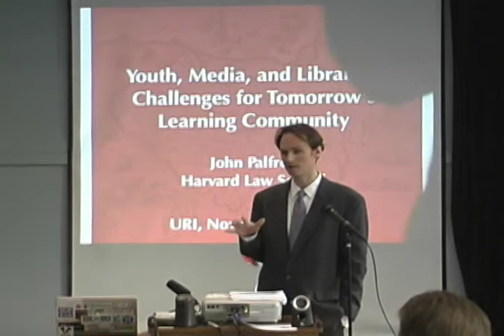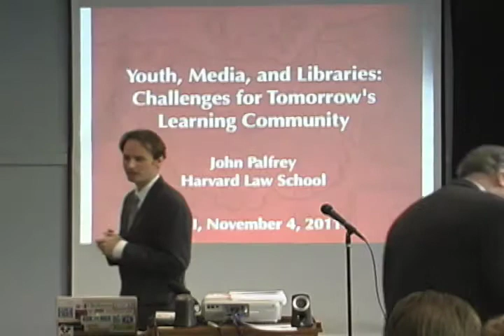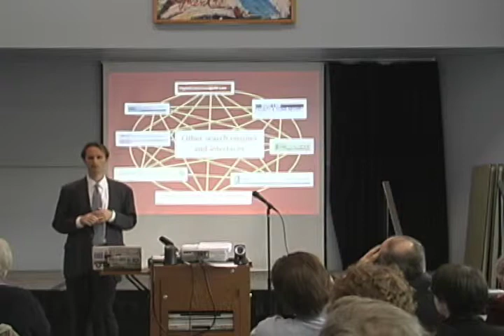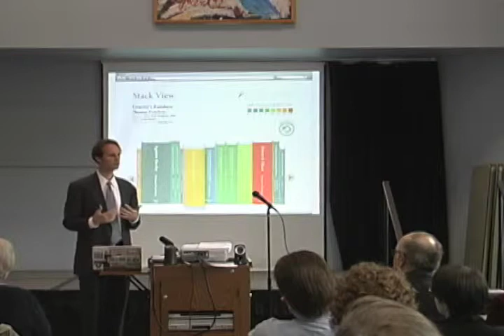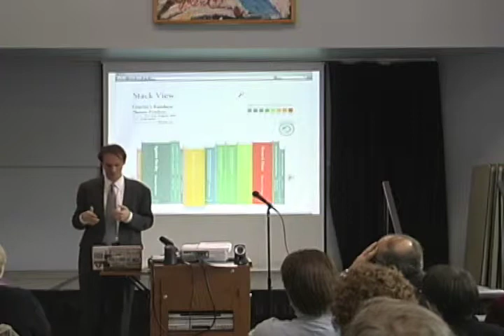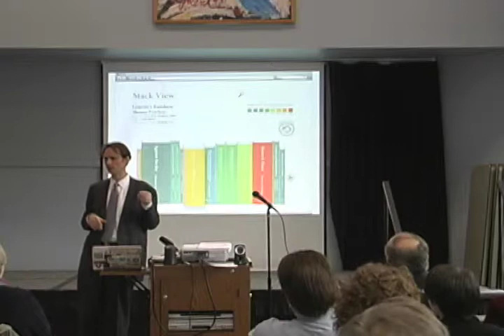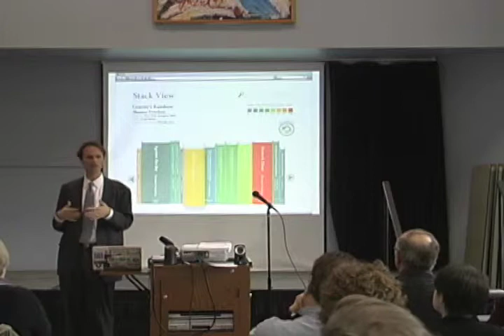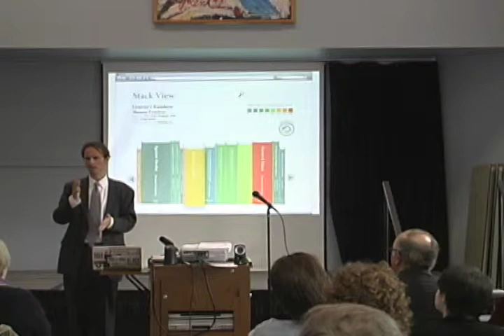John Palfrey Keynote Speech at URI Academic Forum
Keynote speech from The University of Rhode Island Academic Forum, "2020 Vision: The Future of URI Library Services." John Palfrey is the Henry N. Ess Professor of Law and vice dean for Library and Information Resources at Harvard Law School, and his speech is titled, "Youth, Media, and Libraries: Challenges for Tomorrow's Learning Community." November 4, 2011 at the Memorial Union, University of Rhode Island, Kingston, RI.